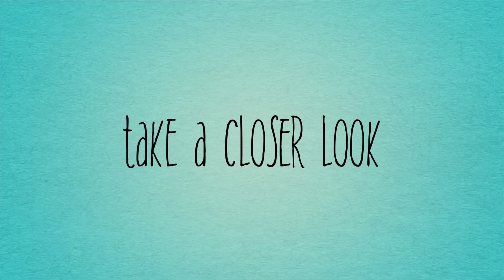yoshionthego 2 trailer